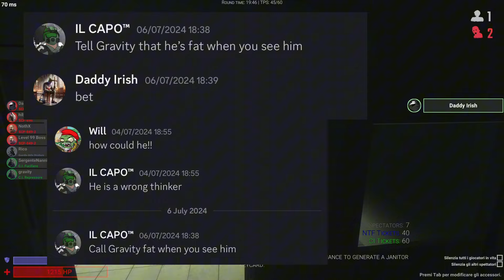Fat-shaming players in SCP:SL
I attempt to convince a delusional and overweight player that he is, in fact, obese; yet he refuses to believe me and instead insists that I am projecting my problems onto him. It is a world full of delusions in which we live.